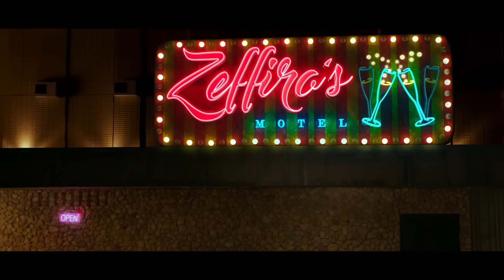Ninguém Entra Ninguém Sai com Leticia Lima, Emiliano D'Ávila | Trailer Oficial [HD]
Ninguém Entra Ninguém Sai | Trailer Oficial - Comédia [HD]
dirigido por Hsu Chien Hsin e con Leticia Lima, Emiliano D'Ávila

Suellen (Letícia Lima) é uma moça romântica e que estuda bastante. Ela quer ter o casamento dos sonhos e deseja se tornar advogada. No entanto, quando Suellen fica presa em um motel com o namorado (Emiliano d'Ávila), a moça percebe que as coisas podem não sair como ela quer.